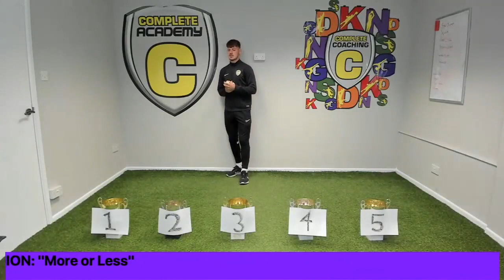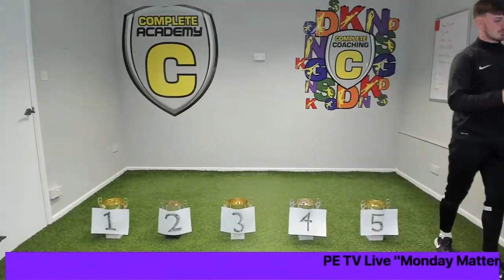PE TV Live with Jack Mawer More or Less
Our Aim.
To activate the body and mind!

1. Water bottle in case you need to hydrate.
2. Small space to be able to move.
3. A smile
4. Open mindset - ready to give anything a try!

Tuck your chair in.
Have a quick stretch to the sky and out to the sides.
Take 6 big breaths in through your nose and out through your mouth.

Try all activities.
Listen carefully to all instructions.
Take a drink during our mini breaks.

Reflect to yourself how you did.
Tell a friend nearby what you liked & what you didn't like.
Come up with a plan of what you would do differently if we were to do this again.